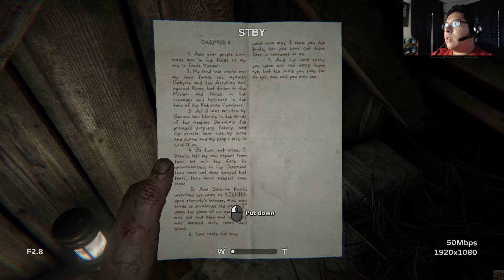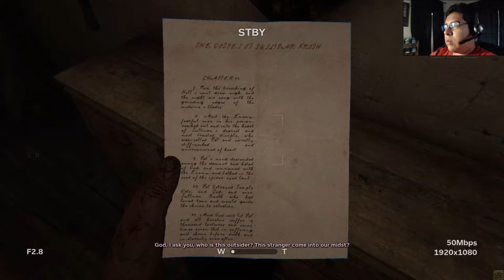The nightmare begins! | Outlast 2 | Part #1 (Hard mode)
This game has no chill. A lot of crap is happening all the time and I barely have a time to relax! MAN I love this game!